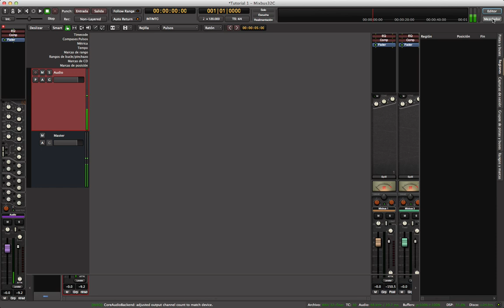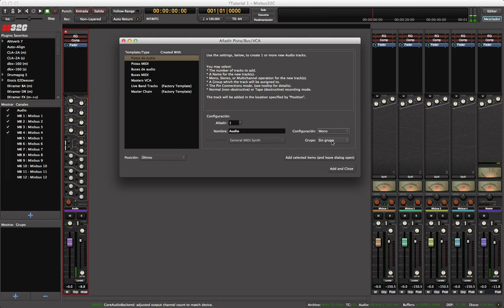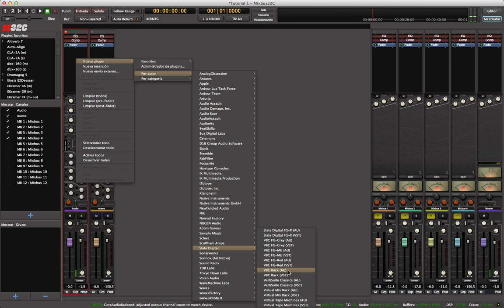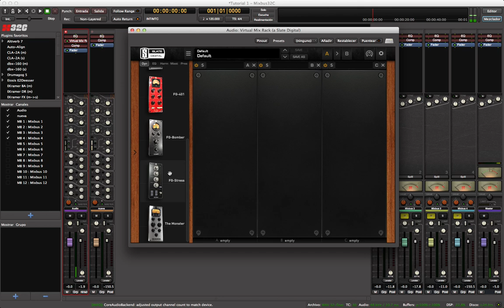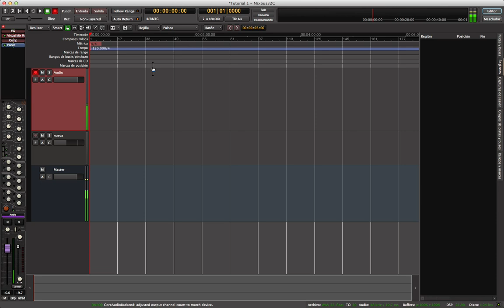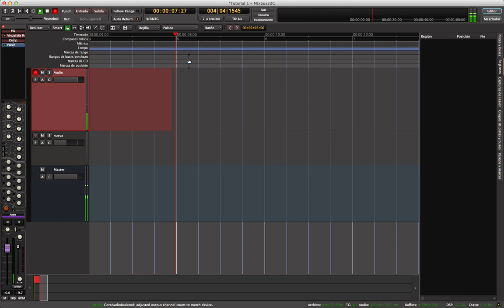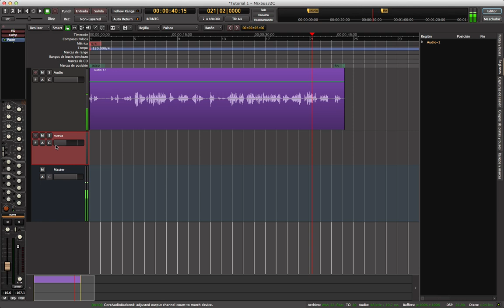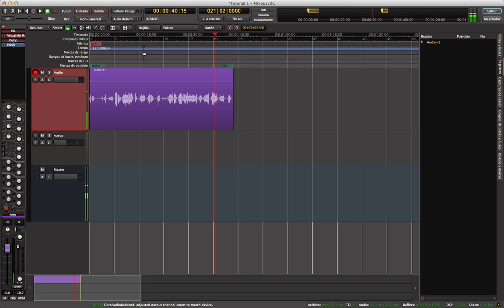Mixbus 32c V4 Tutorial 01 (español)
Charla informativa de Harrison Mixbus 32c V 4